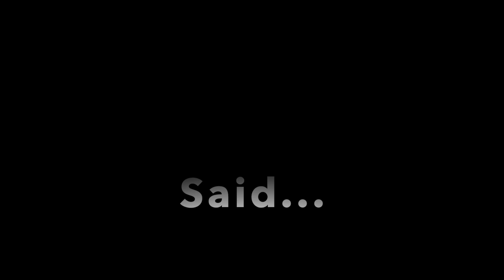Get to Know Me with Swift Wellness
I’m a crazy cat mama, nap lover, and black coffee drinker living in Austin, Texas. I’m passionate about all things wellness, especially when it comes to helping you become your BEST self.

As as personal trainer and nutrition nerd , I noticed that many times, my clients wanted to discuss deeper, more personal issues than simply health and fitness. I listened, offered one-on-one mentoring help and realized that there were so many other people in the world that could benefit from sharing real-life experiences and guidance. I want to share my knowledge and expertise in the health and fitness world for you to use in your daily life as well-rounded, actionable tips.

Started in 2016, Swift is focused on health and wellness as an entire lifestyle. We believe that good health extends beyond simply fitness and nutrition (although that plays a crucial part!), to more intimate matters, such body positivity, self-confidence, and mental health. We hope to inspire you to break down your own personal barriers, become the best possible "You", and feel empowered to take on whatever life throws at you! We love collaborating with brands who share our values of living clean & living well.